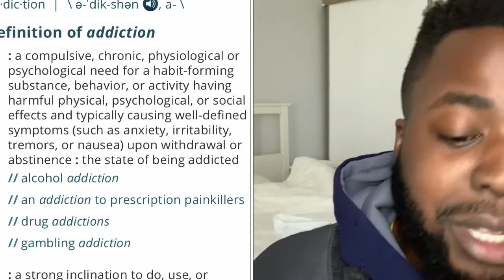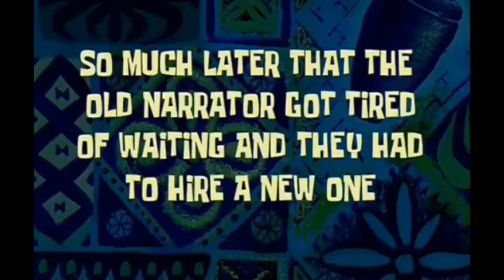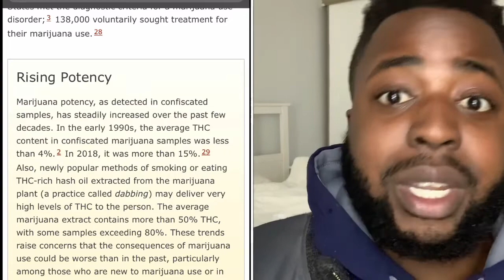INSANITY OF PEOPLE GOING TO REHAB TO QUIT SMOKING WEED: MARIJUANA ADDICTION WITHDRAWAL? (THC DETOX)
CAUTION! Weed isn't the problem. The problem is that people tend to abuse it. Weed addiction is just a symptom (along with many others) of a deeper, greatly-ingrained & well nurtured behavioral disorder.

Mari***na Addictions The Complete Guide: Learn EXACTLY How Quit Without Withdrawal Symptoms & Sleepless Nights.

21 Ways to Control and Stop Alcohol Drinking.

In this video, I breakdown the validity of the question: do people go to rehab for weed?

An addiction is an addiction, mental or physical. When you stop smoking after continued usage, you can notice the affects on your mood, sleep and appetite! Not to mention motivation, but it is about moderation, or reward systems. Marijuana does affect productivity.

First off, two words don't go together "marijuana dangerous". It's not likely to lead to violent behavior, it can't cause on overdose. However, you can still have a marijuana problem. Marijuana addiction is a very real thing and quitting after frequent prolonged use can cause a marijuana withdrawal.

The weed withdrawal's intensity varies based on the individual, some get nothing at all while others can't sleep or eat. When searching if marijuana's addictive there's a lot of the people who don't suffer the addiction spreading blanket statements "it wasn't addictive for me so it isn't for everyone." This is not true. Most of the negative impacts from weed use come from when you smoke it DAILY or damn near EVERY OTHER DAY.

Drink more water as you detox. It's gonna be your BEST FRIEND throughout the entire marijuana withdrawal experience.

Drinking Apple Cider Vinegar also helps. Oddly enough you can also use apple cider vinegar as a cleaning agent to quickly clean your system of thc. Take two table spoons of ACV both in the morning and night.

Organic Raw Apple Cider Vinegar

Better deal with Insomnia when you quit weed
Blue Light Blocking Glasses

Sleep Smarter To Quitting Weed

Take At Home Detox Tests